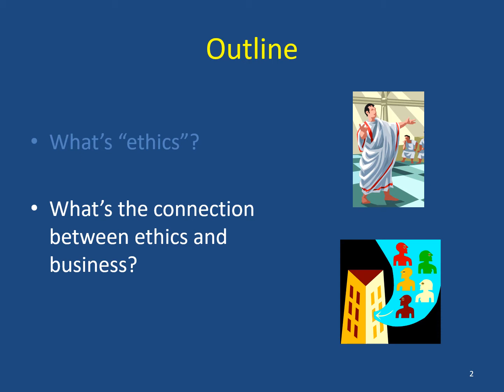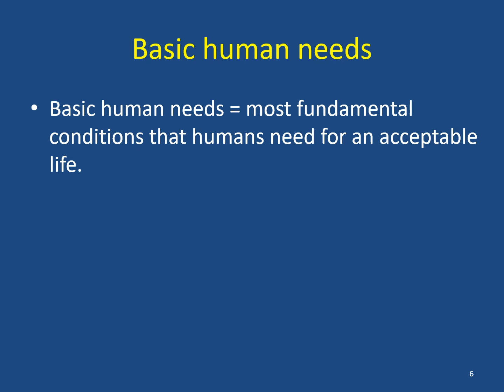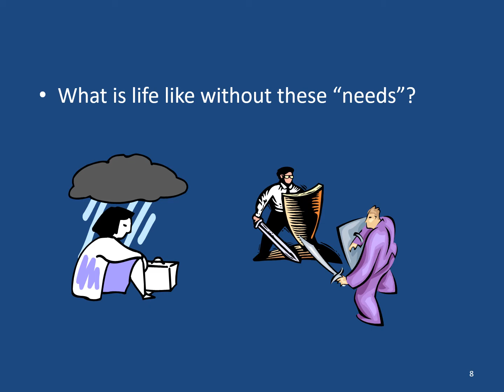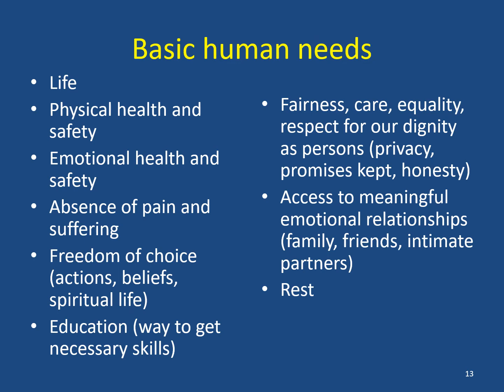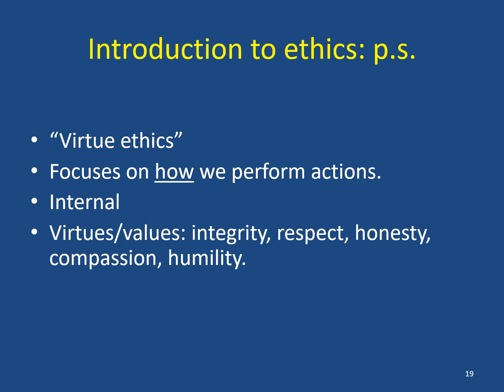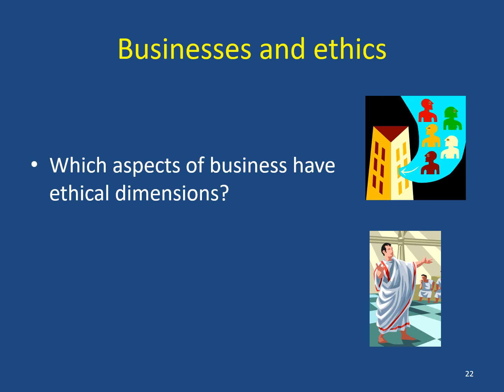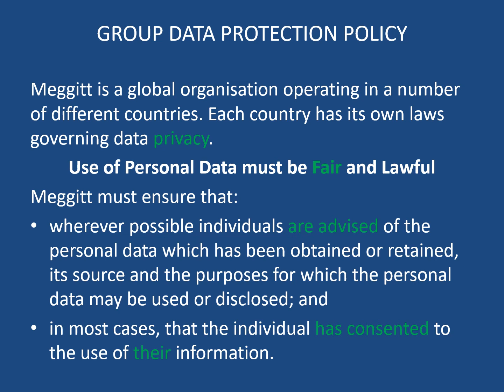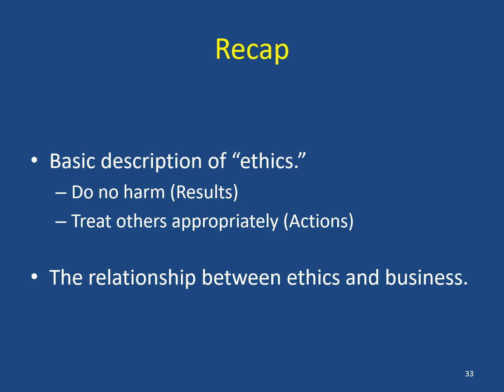IBECC Introduction to ethics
This is an overview of the approach we take to ethics in IBECC (secular and philosophical) and its connection to business.